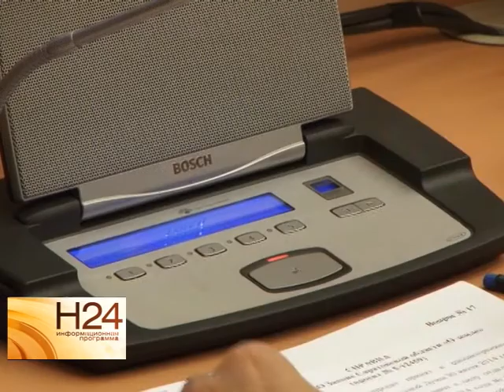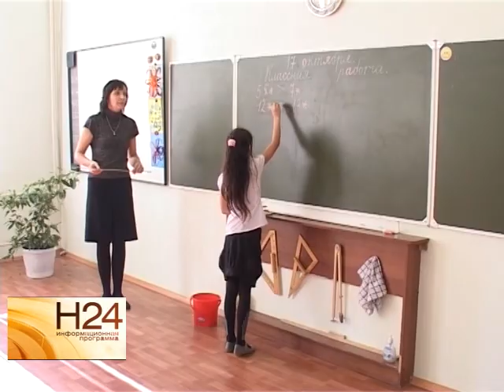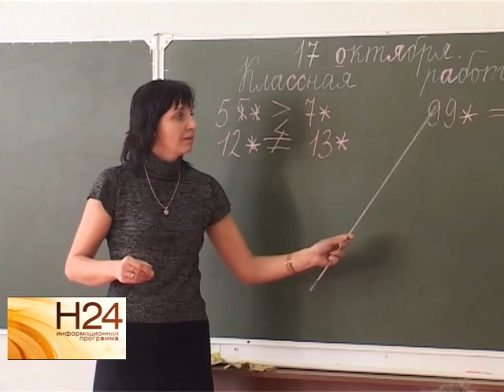Плавать в реке нетрезвым теперь не только опасно, но и дорого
Саратовская областная дума одобрила увеличение штрафов до 3 тысяч рублей за купание в водоемах в состоянии алкогольного опьянения. Этот закон в числе прочих
депутатский корпус рассмотрел на заседании саратовской областной думы. На что добавили, а на что сократили расходы бюджета депутаты, смотрите в нашем следующем репортаже от 24 сентября.